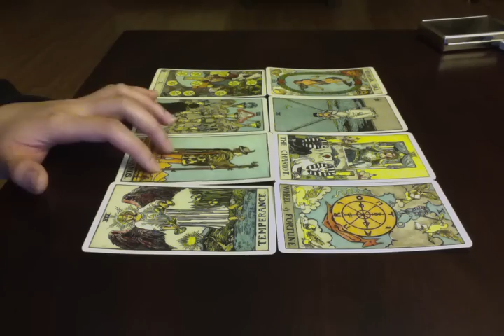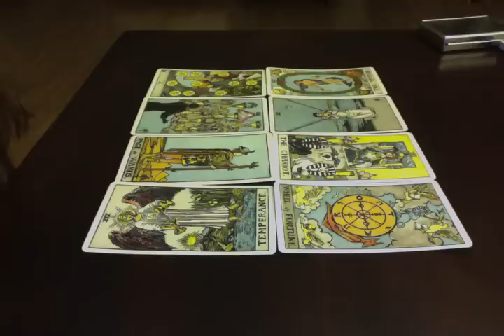Cancer Weekly Tarot Reading 2/16 to 2/22